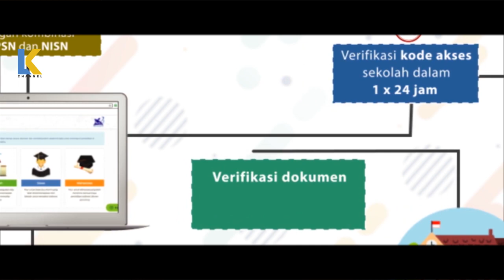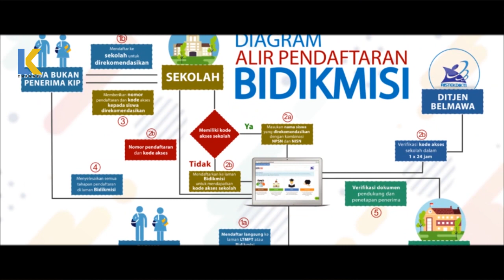MENGGAPAI ASA, MEMUTUS MATA RANTAI KEMISKINAN (IAIN PAREPARE)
LK CHANNEL
Saluran Inspirasi Islam